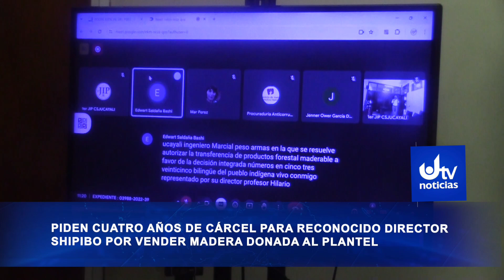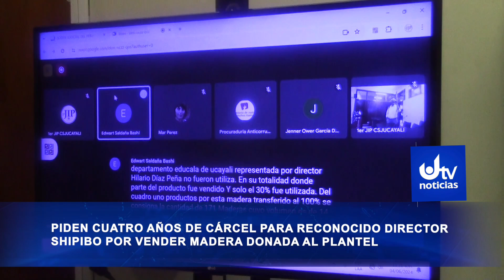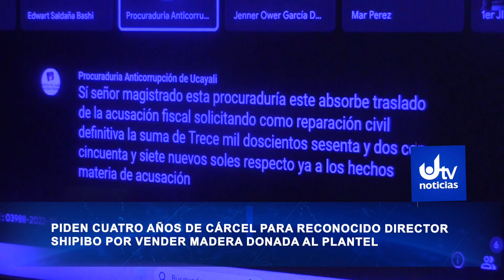VENDIÓ MADERA DONADA A PLANTEL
LA FISCALÍA ANTICORRUPCIÓN SOLICITÓ CINCO AÑOS DE PRISIÓN EFECTIVA CONTRA EL DIRECTOR DE UNA ESCUELA SHIPIBA PORQUE HABRÍA VENDIDO MADERA QUE FUE DONADA PARA LA REPARACIÓN DEL PLANTEL. EL INVESTIGADO ES UN RECONOCIDO ESCRITOR MULTILINGUE Y PODRÍA IR A LA CÁRCEL